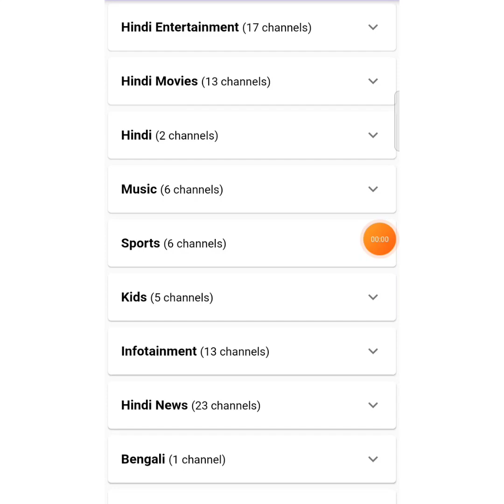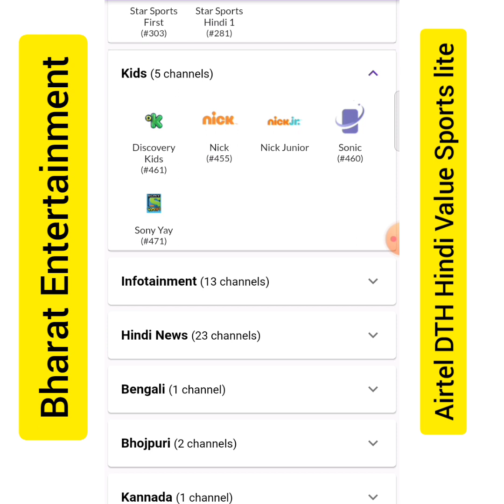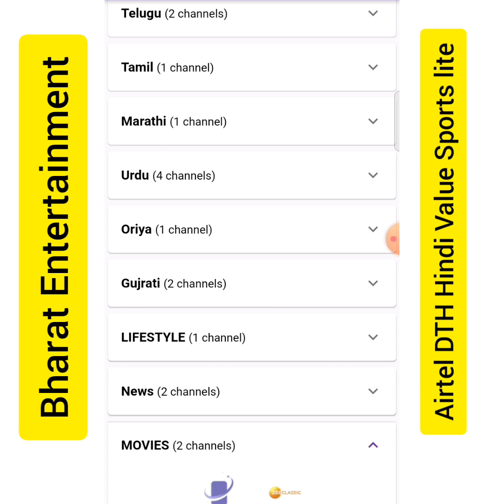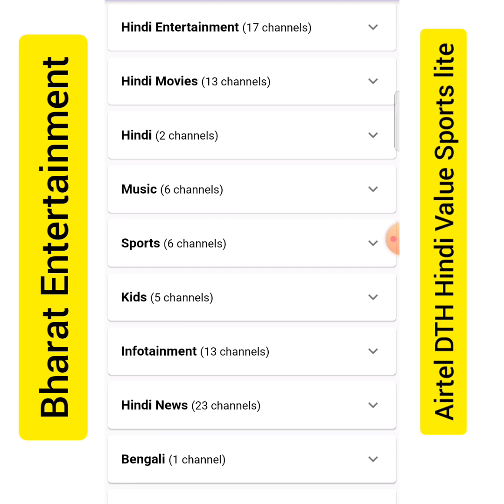Airtel DTH IPL (Cricket) Pack | Airtel DTH Hindi Value Sports lite Sd Pack | Airtel DTH 334 Package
Airtel DTH Hindi Value Sports lite Sd Pack

monthly Recharge ₹ 334

airtel mobile users calling customer care number - 12150

others users call customer care number